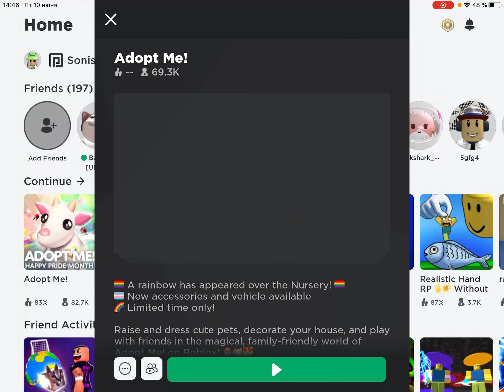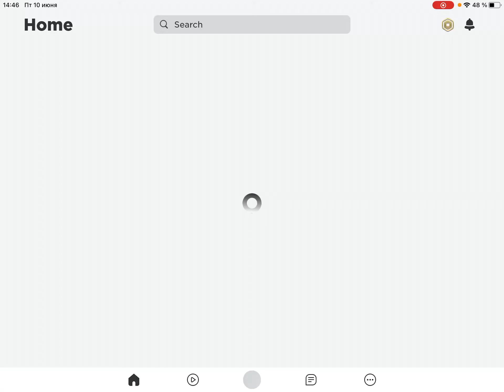День Радуги в Адопт Ми! Обновление в Адопт Ми!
Обновление в Адопт Ми! День Ориентации в Адопт Ми! | Adopt Me Update | Roblox Adopt Me